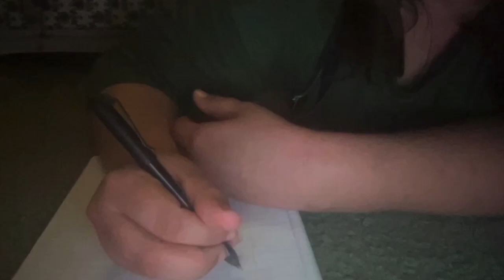PSA on Handwriting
The Pen I Used - 2:50
The Written Message - 3:03

Don't let handwriting be a lost art.

There can be a joy in creating letters.
In creating words.
In creating the shapes of the words.
Maybe even colors of the words!

Please get back to teaching handwriting to young ones.
You never know what joy that could bring.